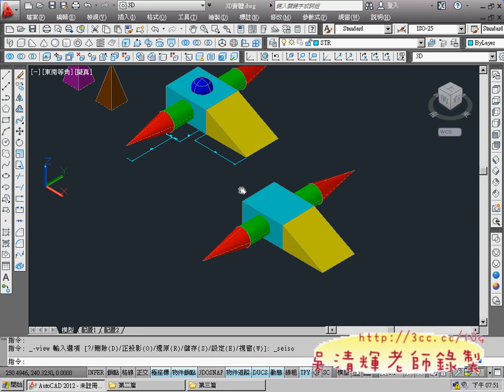04_2D鏡射與3D鏡射得比較(AUTOCAD2012 3D教學 吳老師提供)